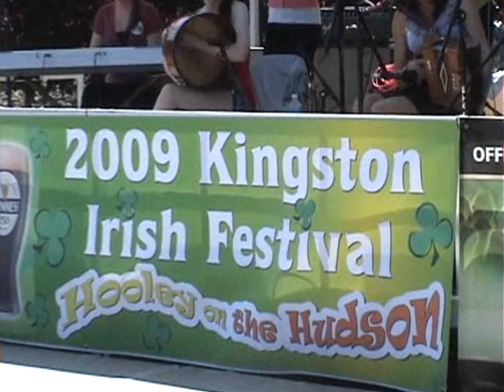Hooley on the Hudson 2009 Part 2 of 2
T.R. Gallo Park, Rondout Waterfront ... Congressman Maurice Hinchey